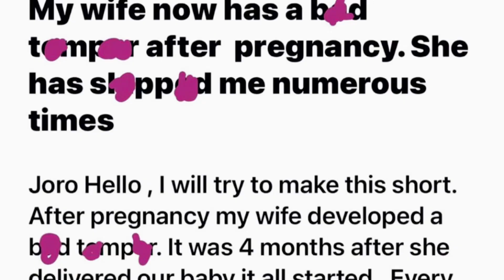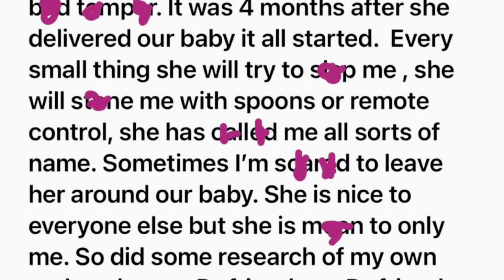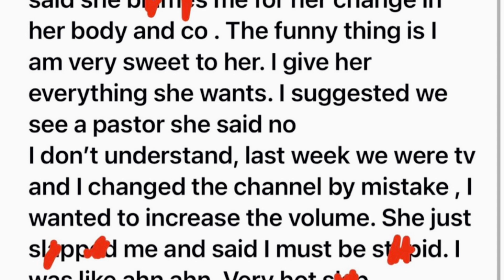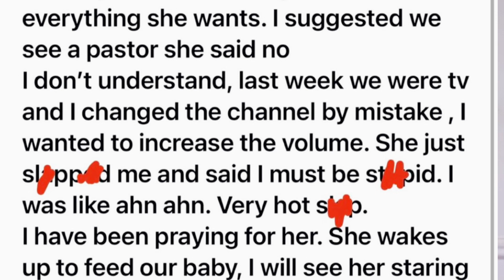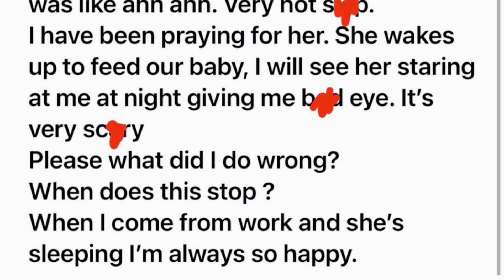MY WIFE SLAPS ME AT ANY LITTLE THING | REAL LIFE ISSUES | The Best Relationship Advice | PTSD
MY WIFE SLAPS ME AT ANY LITTLE THING
Real Life Issues
The Best Relationship Advice. 6 of The Best Pieces of Marriage Advice For Couples
Get Free Marriage Help. The Best Relationship Advice. Real Life Issues | Marriage Talk
Men do cry too
Men do cry